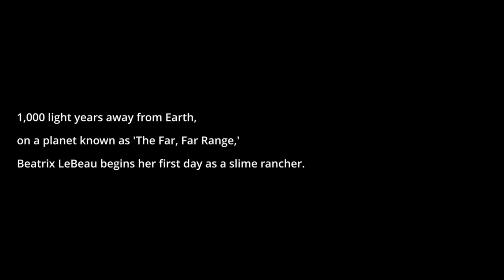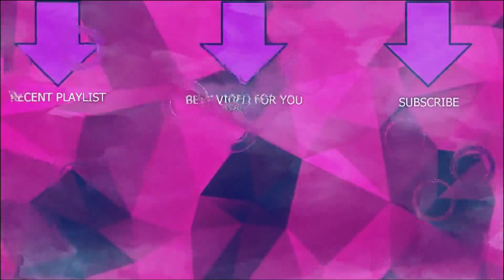Slime Rancher part 1 (I KNOW WHAT IM DOING)